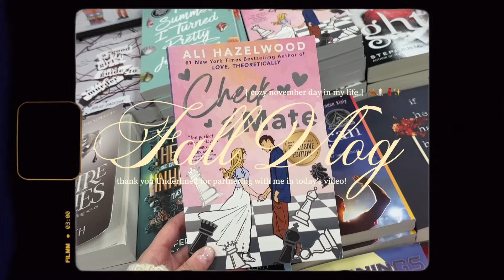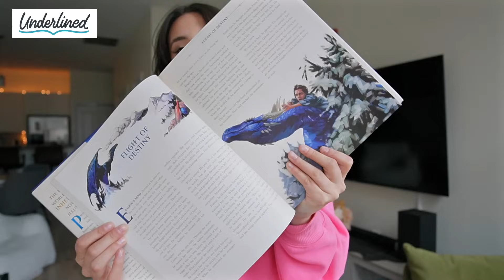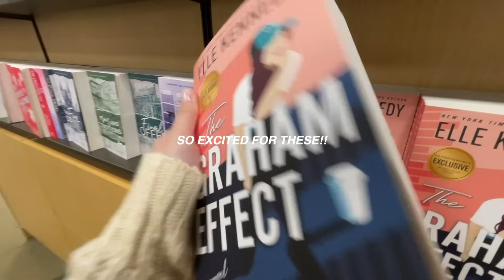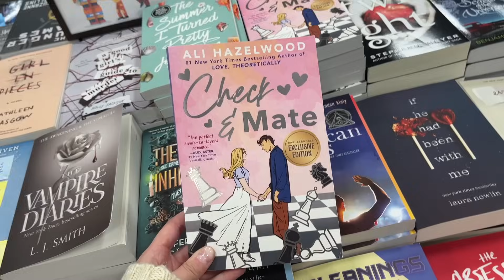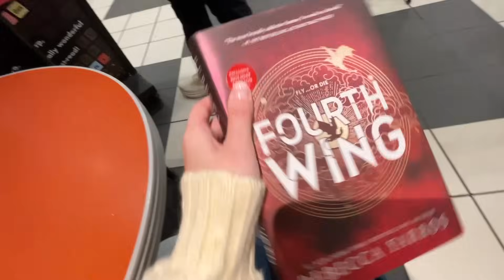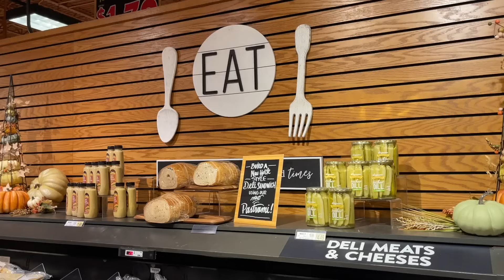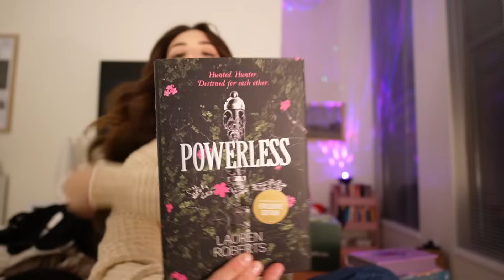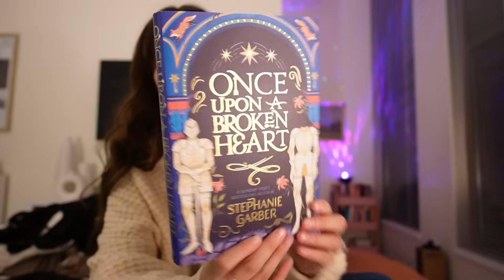cozy day in my life 🍂🕯️🧣bookstore vlog, book haul + fall clothing haul, cozy dinner + more!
Music by oh, the joy. - 6am in singapore